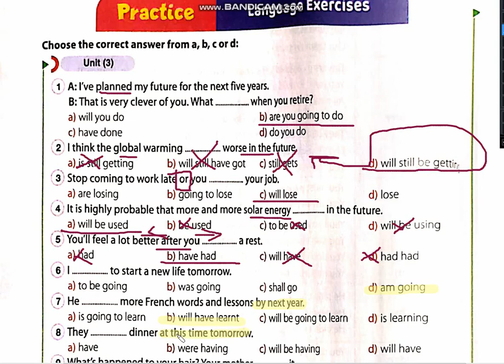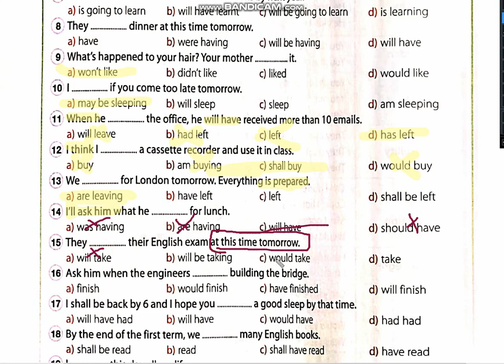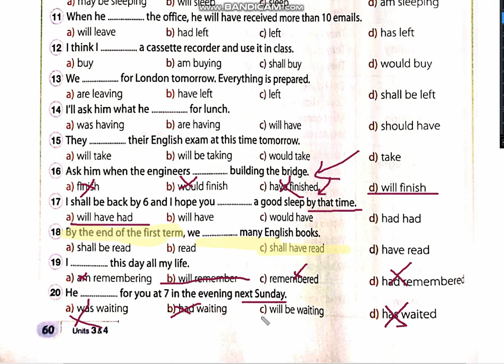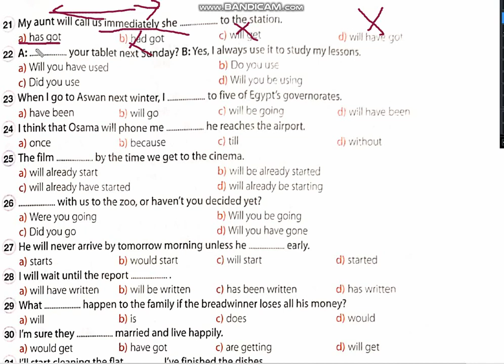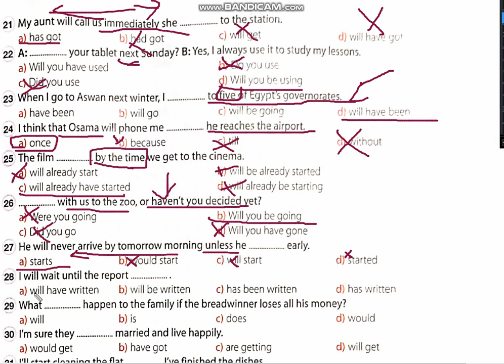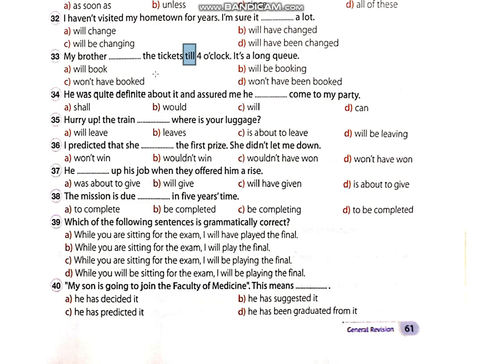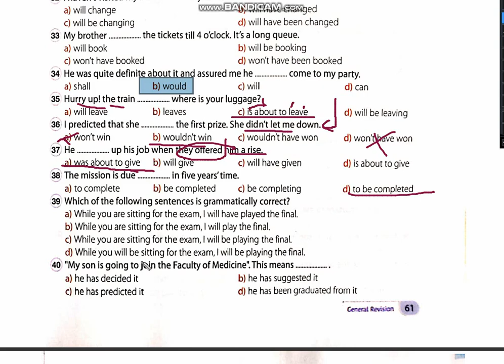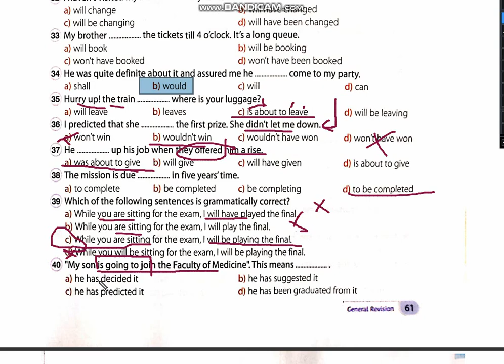حل كتاب جيم الصف الثالث الثانوي المراجعه النهائية 2023 / unit 3/ language